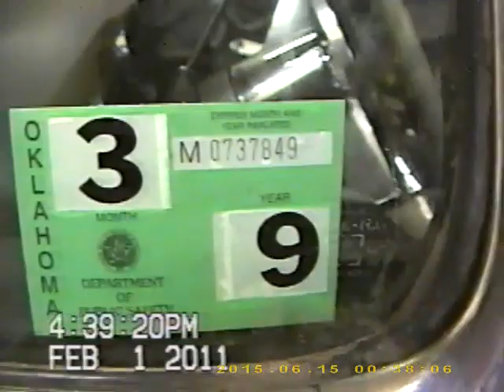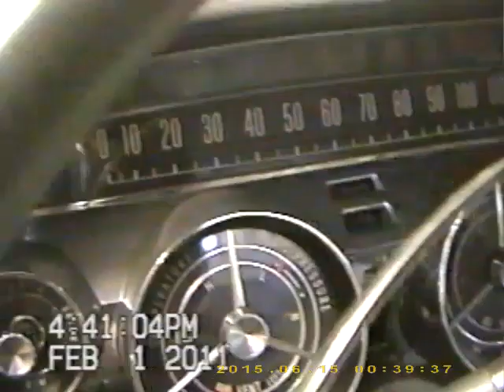January 28, 2011 to March 18, 2011.